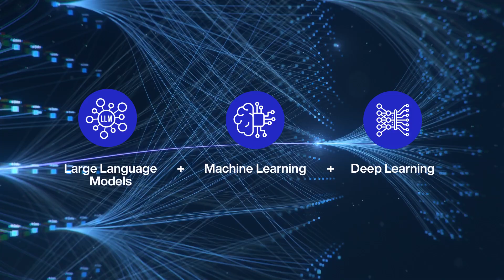Meet Navi: Your AI HR Partner for Excellence & Empowerment | Adrenalin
👋 Say hello to Navi! 👋

Navi is the AI-powered HR platform from Adrenalin, designed to drive HR excellence and employee empowerment.

Here's how Navi can transform your organization:

Effortless HR operations: Automate routine tasks, simplify workflows, and improve efficiency.
Empowered employees: Provide instant answers, personalized guidance, and seamless self-service experiences.
Data-driven decisions: Gain valuable insights from your HR data to make informed decisions and drive strategic initiatives.
Enhanced employee engagement: Foster a culture of growth and development with personalized learning and development recommendations.
Discover the power of Navi and unlock a new era of HR.